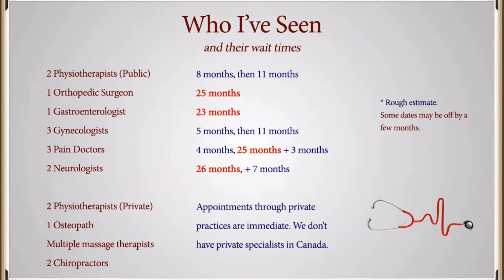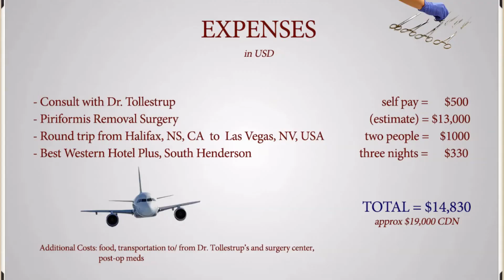Canada's Health Care System Has Failed me AGAIN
Please help Angela Hartlin get to Nevada by early August to get a piriformis removal surgery that isn't available in Canada!

Unfortunately, this is the second time she has had to access treatment in the USA because of a lack of providers for Body-Focused Repetitive Behaviors. The first time was in 2015 when she appeared on "The Doctors" to get treatment for compulsive skin picking.

If you are unable to donate, please share on facebook, twitter, etc. There are rewards available to those who donate!